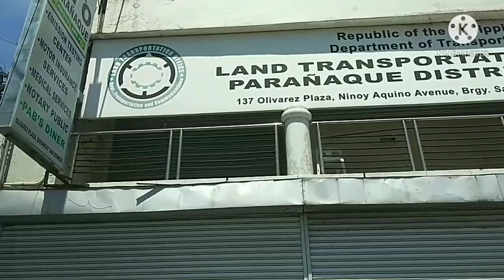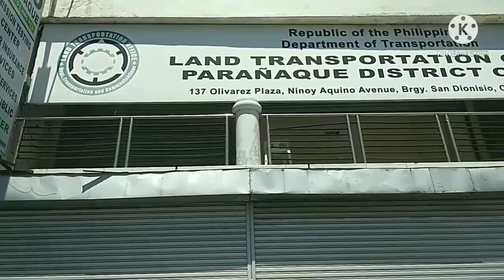LRT1 EXTENSION UPDATE bulid build build project April 16 2021 part 2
BUILD BUILD BUILD PROJECT
MALAPIT NANG MATAPOS

PO.
GOD BLESS YOU ALL STAY SAFE